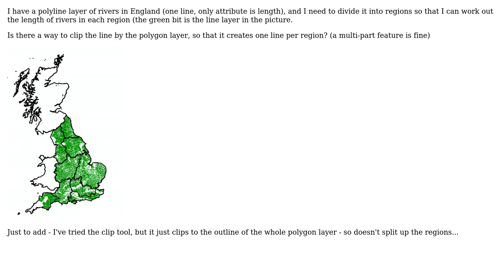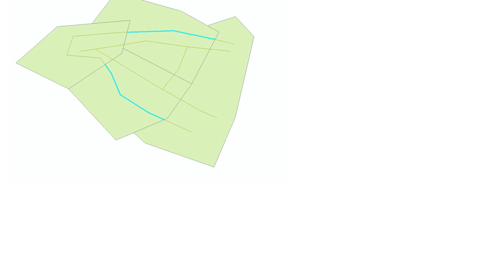GIS: Split lines layer into multiple parts using polygons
With thanks & praise to God, and with thanks to the many people who have made this project possible! You are responsible for your own actions.